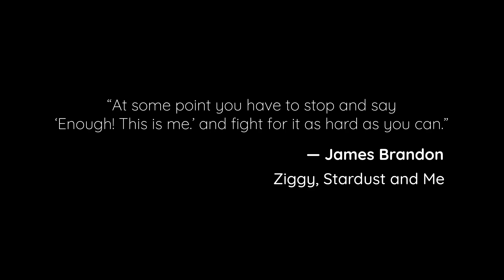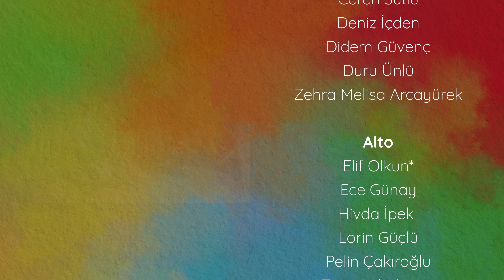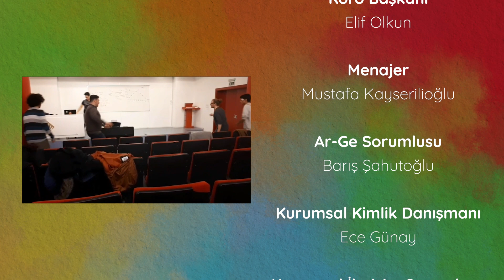BAU Polifonik Koro - This Is Me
The Greatest Showman filminden “This Is Me” parçası koromuzun yorumuyla karşınızda! Sonuna kadar izlenmesi gerektiğini ve sizlerin de çok keyif alacağını düşündüğümüz bir çalışma oldu 😊 Umarız bizim keyif aldığımız kadar sizler de keyif alırsınız. İyi seyirler, keyifli dinlemeler 💙

“At some point you have to stop and say ‘Enough. This is me.’ and fight for it as hard as you can.”
― James Brandon

" Bir noktada durup demelisin ki 'Yeter! Bu benim.' ve bunun için olabildiğince ve bunun için elinden geldiğince mücadele etmelisin."
― James Brandon

Söz & Beste: Benj PASEK, Justin PAUL
Koro düzenlemesi: Mac HUFF

Şef: Emre Yüksel
Yardımcı Şef: Barış Şahutoğlu

Video: Mustafa Kayserilioğlu
Mix & Mastering: Kayra Nasırlıoğlu
Grafik Tasarım: Ece Günay , Umay Kaya
Şan Eğitmeni: Öykü Küçük
Stüdyo: BAU IDEA

Teşekkürler 😊
BAU Öğrenci Dekanlığı
BAU Müzik Kulübü
BAU Konservatuvar
BAU IDEA
MAGMA & Boğaziçi Caz Korosu
Ozan Sarıer
BPK Aile

I am not a stranger to the dark
No one'll love you as you are

I'm gonna send a flood, gonna drown 'em out

Oh-oh-oh-oh
Oh-oh-oh-oh
Oh-oh-oh-oh
Oh-oh-oh-oh

Well, fire away 'cause today, I won't let the shame sink in
We are bursting through the barricades and
Reaching for the sun (we are warriors)
Yeah, that's what we've become (yeah, that's what we've become)

Oh-oh-oh-oh
Oh-oh-oh-oh
Oh-oh-oh-oh
Oh-oh-oh-oh

This is brave, this is bruised
This is who I'm meant to be, this is me

Oh-oh-oh-oh
Oh-oh-oh-oh
Oh-oh-oh-oh
Oh-oh-oh-oh